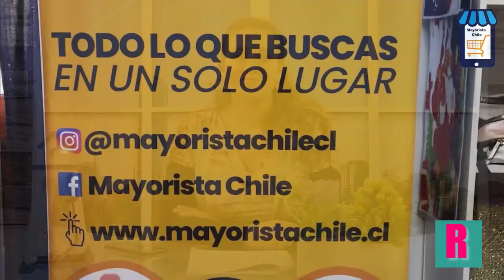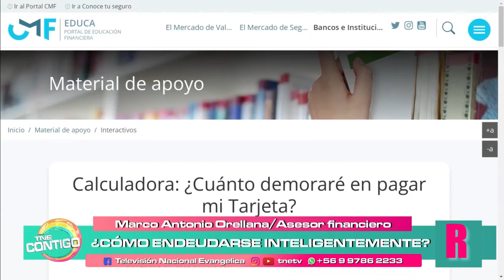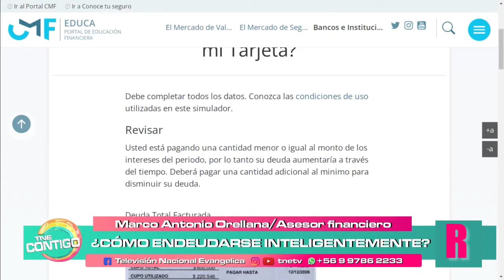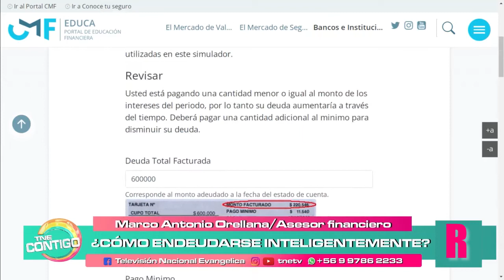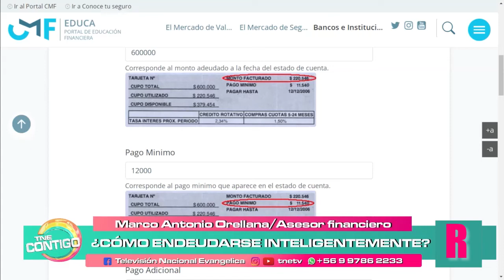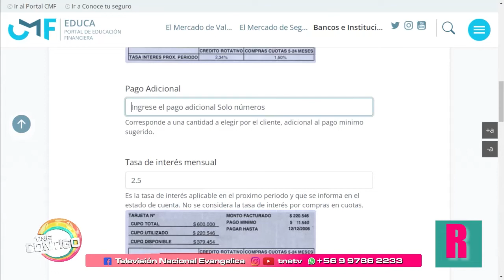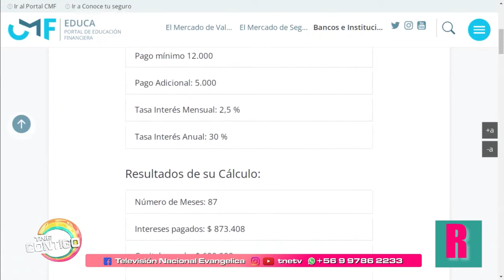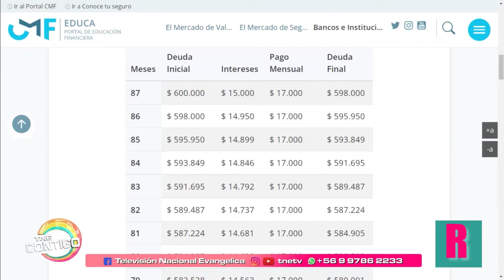¿Cómo ocupar la tarjeta de crédito de una manera eficiente?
Entrevista al asesor financiero Marco Antonio Orellana